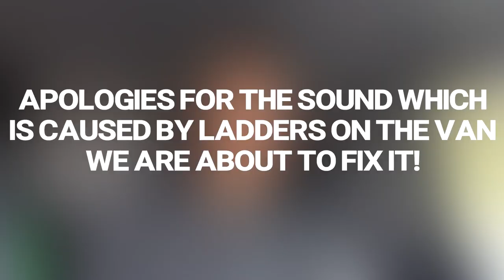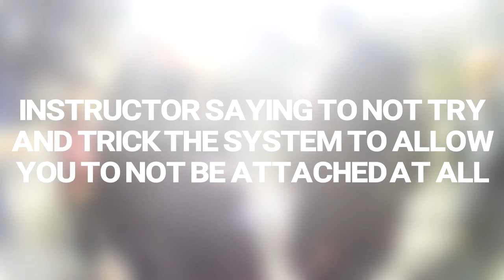Zip World Vlog Part 1 - Slate Caverns!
Ask me anything...tweet with askTheRawGeek

Yo guys! In this Vlog I take on the Slate Caverns and Titan at Zip World in North Wales! Hope you enjoy :D

Caverns: Prepare for another world! Zip World Caverns is a remarkable, uniquely exhilarating and atmospheric underground adventure. It's a challenging and rewarding experience, as you're (safely) left to your own devices after completing the training course, using our specialised safety system. You traverse via ferrata, cross rope bridges, navigate ladders and tunnels, and fly on 10 separate zip lines.

Titan: The ultimate group zipping experience, Titan is currently the largest zip zone in Europe. Zipping in a seated position, you can see extraordinary views as you zip across the mountains and quarry! On Titan, four of you go down a separate line at the same time. First on Alpha, then Bravo and finally on Charlie.. Each rider travels over 2,000m, the total length of the zip lines is over 8,000m!

Zip World has developed a distinctive range of adventures in awe inspiring locations. Built using exceptional technical expertise and creativity, we offer premium adventure experiences.

Cheers!